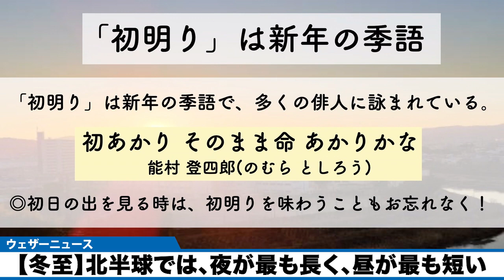【冬至】北半球では、夜が最も長く、昼が最も短い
今日12月22日(水)は、二十四節気の「冬至」です。北半球では、夜が最も長く、昼が最も短くなります。

二十四節気は、最初の一日だけを指す場合と、その日から始まる約15日間を表す場合があります。期間でいえば、今回の冬至は12月22日～2022(令和4)年1月4日(火)までで、1月5日から「小寒(しょうかん)」に入ります。

よく耳にする「冬至」という言葉。どんな時季なのか、紹介します。

2021年おすすめ天気アプリ ダウンロード数ナンバーワン！世界最大の気象情報会社ウェザーニューズが運営するNo.1お天気アプリ「ウェザーニュース」。予報精度は90%以上の一番当たる天気予報。